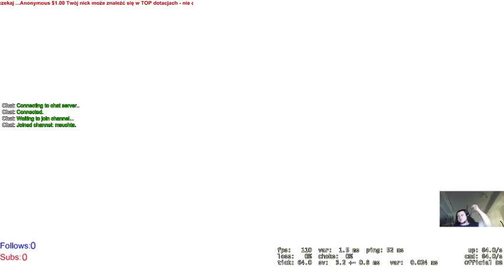CS:GO wbijanie rangi #1